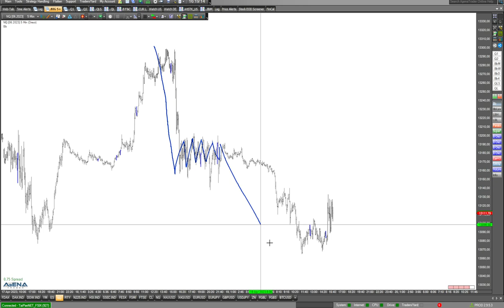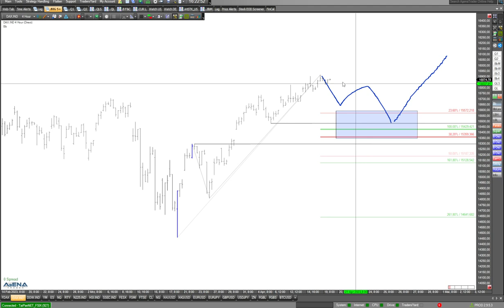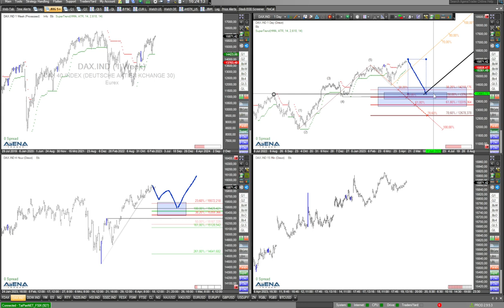Dax optimistischer als US-Märkte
Der Dax zeigt in seinem Aufwärtsmove mehr Optimismus als die US-Märkte. Kann man diesen Weg weiter verfolgen? Mehr dazu im Video.